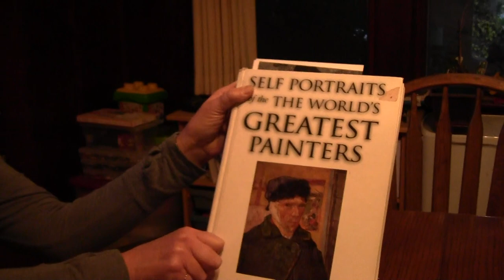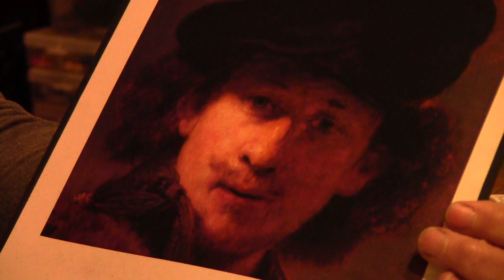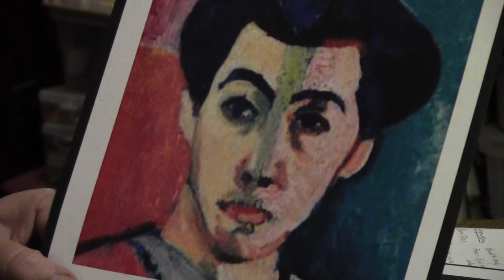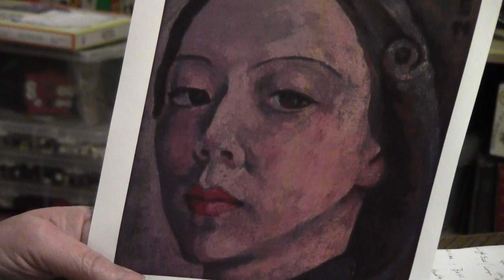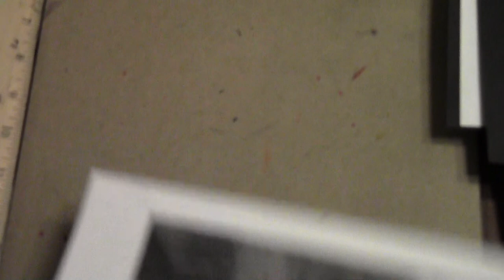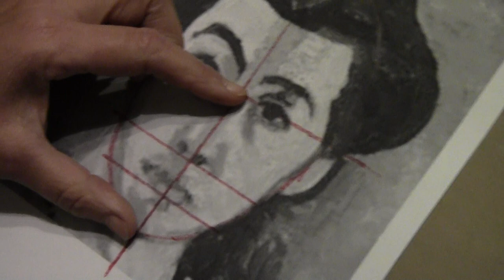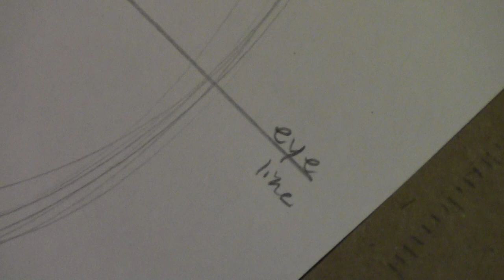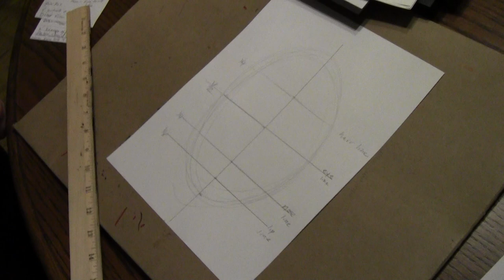Portraits Part 1 = 23 min